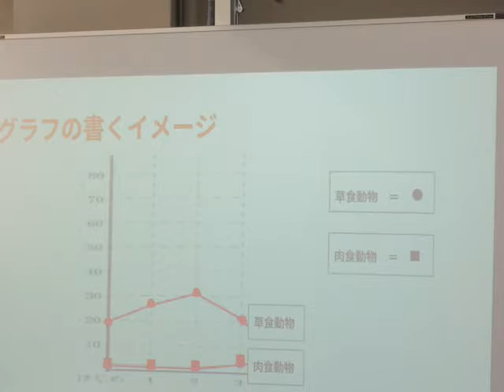生態系の中の生物の役割（中学校）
【環境教育実践】高島第一中学校の環境教育の様子です。理科 の授業で、動物の数の変化について実験しています。人口増加 や 自然破壊 にも触れ、人と自然が共に生きるにはどうすればいいかを考えています